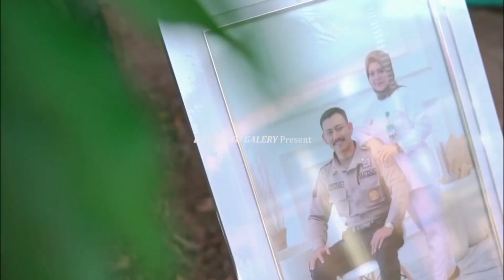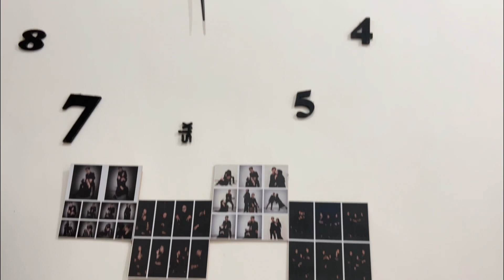Menyambut lebaran antri cantik || ribuan juta Semangat kak ayu 🤔eyelashextensions